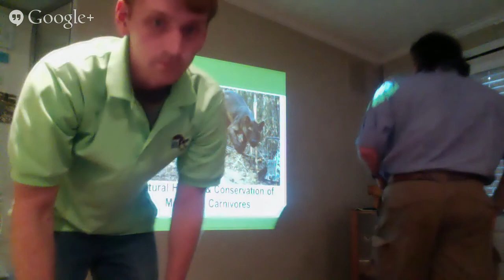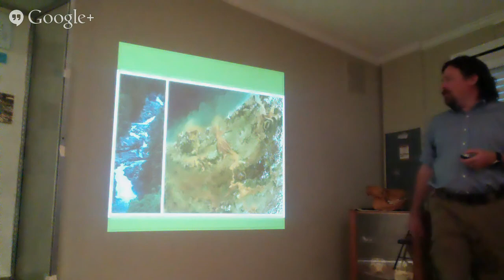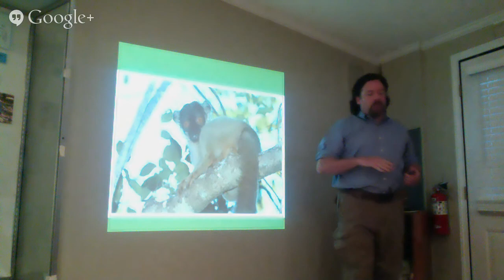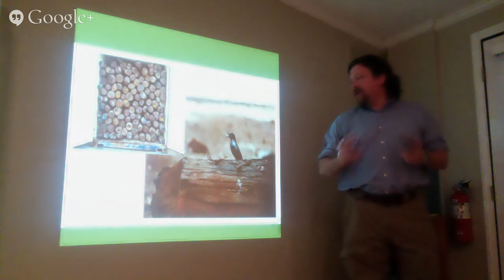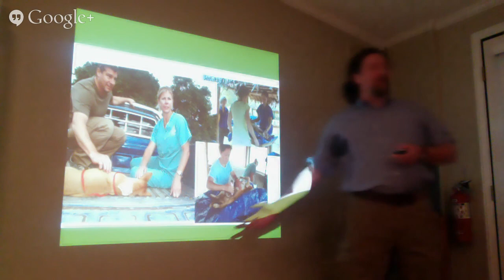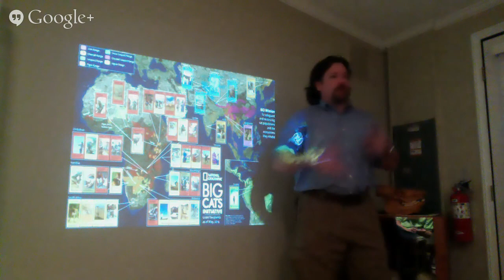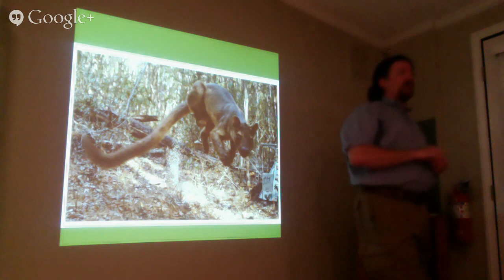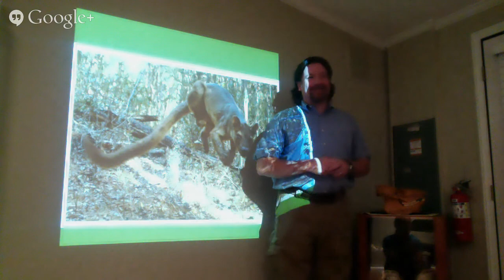Evening with the Experts: The Fossa - Dr. Luke Dollar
September 17 6:30pm– Luke J. Dollar, Ph.D

Circle of Life: How a lemur scientist came to study their mysterious predator

The name “fossa” strikes fear into the hearts of lemurs across Madagascar. As an undergraduate at Duke, Luke Dollar traveled to Madagascar to study lemurs. When his study lemur was eaten by a mysterious predator, Dollar realized that very little was known about the fossa. Two decades later, Dr. Dollar has established conservation programs in Madagascar to fight habitat loss through local partnerships, leads regular Earthwatch research expeditions, and is the leading authority on the top predator of Madagascar. (He's also a leader in National Geographic's Big Cats Initiative.)
Please join us and National Geographic Emerging Explorer and Conservation Scientist, Dr. Luke Dollar, to discuss lemurs, their predators and a way forward for conservation in Madagascar.

Fee: $25 general admission, $20 Duke Employees and all University students w/ ID
*Silent Auction will be held during the event to help raise funds for the Duke Lemur Center.